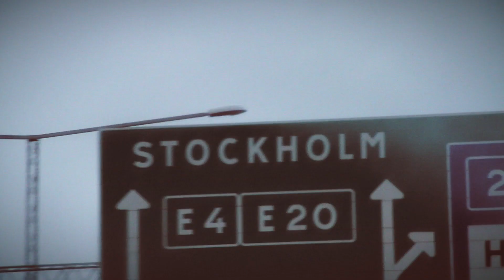Trailer LAULU KOTI-IKÄVÄSTÄ / INGEN RIKTIG FINNE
Laulu koti-ikävästä / Ingen riktig finne OFFICIAL TRAILER - DVD ute nu DVD kaupoissa nyt Mika Ronkaisen musikaalinen dokumenttielokuva. En musikalisk dokumentärfilm av Mika Ronkainen.

Kaikki elokuvan musiikki on äänitetty ja kuvattu livenä aidoissa lokaatioissa Ruotsissa.